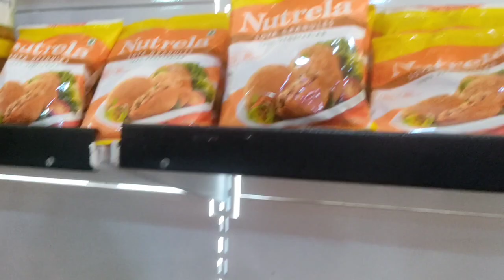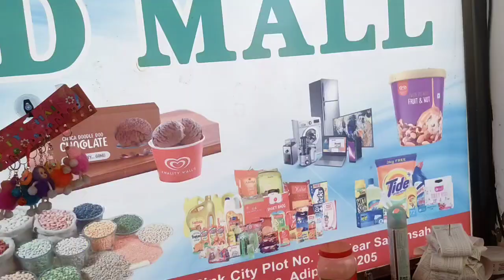आज हमारे मोल पर गय घर नु रासण लेने ।। Aaj gaye the mola lata hingna vlog ☺️